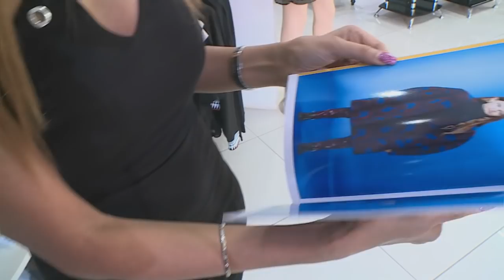Sita Hiralal : Style Consultant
Style consultant Sita Hiralal fine-tunes personal brand portfolios...